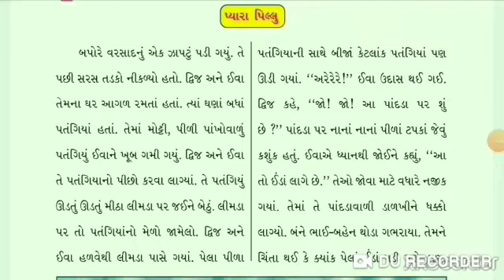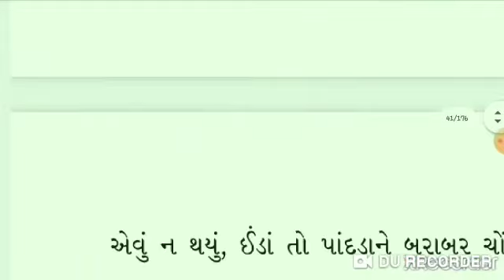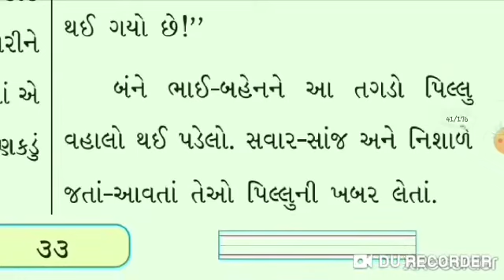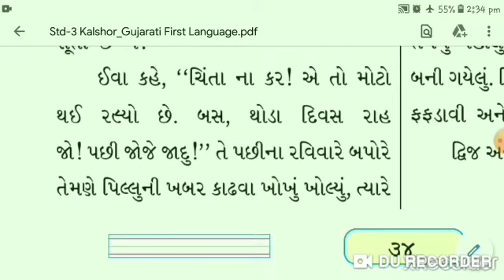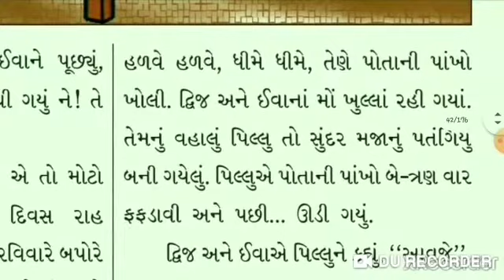STD 3,GUJARATI,CHE 3,HU PATANGIYU MARA PILLUNU